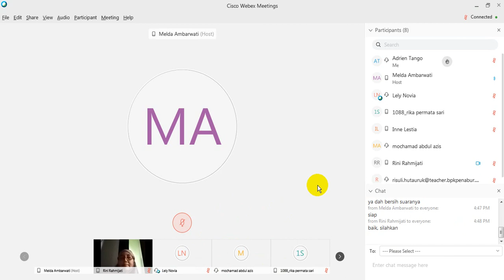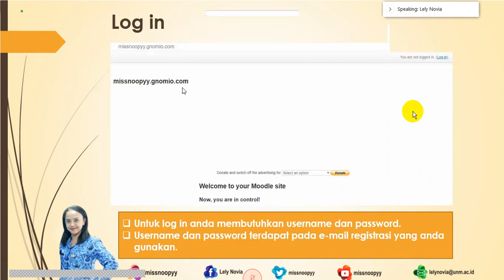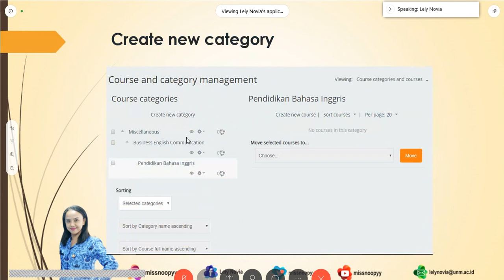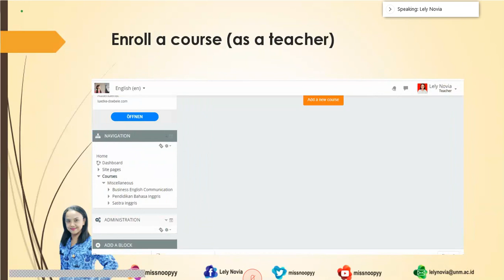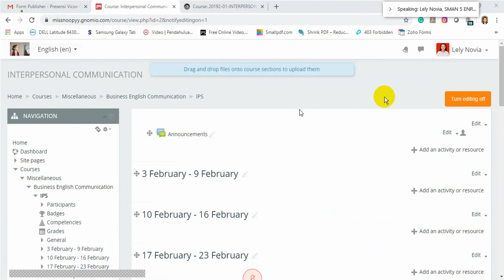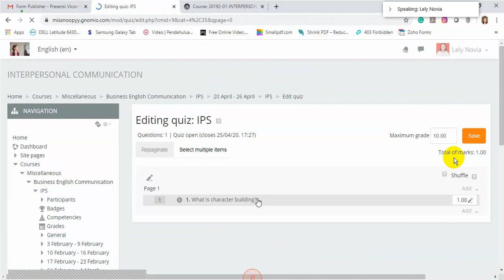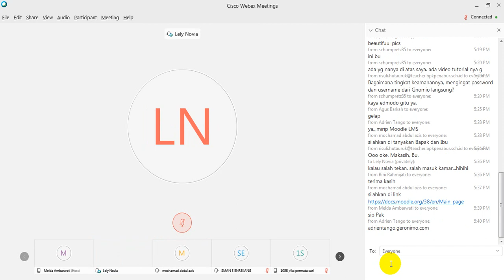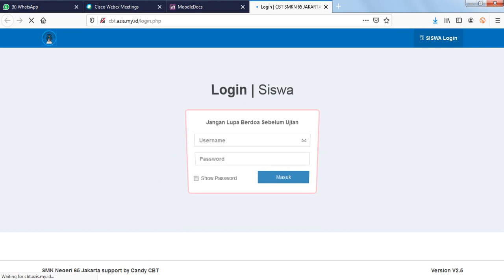VCT Batch 6-15A Jabar : SISTEM PEMBELAJARAN DARING BERBASIS GNOMIO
Gnomio merupakan salah satu sarana pembelajaran daring yang terbuka dan gratis, dan dapat dimanfaatkan untuk membuat komunitas pembelajaran daring sendiri.
Video Conference hari ini akan memperkenalkan Sistem Pembelajaran Daring Berbasis Gnomio yang akan diadakan pada:

Presenter: Lely Novia, S.Pd., M.Hum. (Universitas Negeri Makassar)
Host: Melda Ambarwati, S.Pd. (UNINDRA PGRI)
Moderator: Mochamad Abdul Azis, S.Sos., M.Kom. (SMKN 51 Jakarta)

✳ Meeting number: 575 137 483
🔐 Password: 12345

Terima kasih